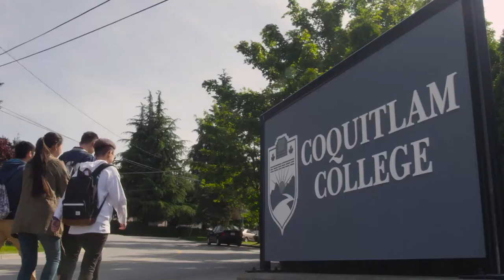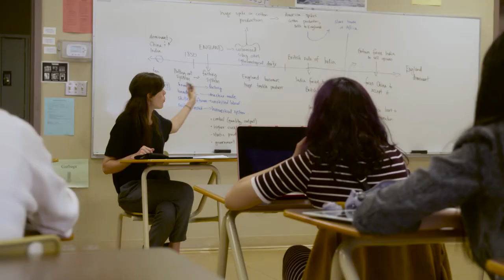Coquitlam College - Interview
For the past 36 years, we have been developing and refining our academic programs and winning a reputation as one of Canada’s finest colleges. Rigorous coursework in English language studies, sciences, humanities and social sciences provides a strong foundation for university degree completion. Our graduates are eligible to enter the best universities in North America.